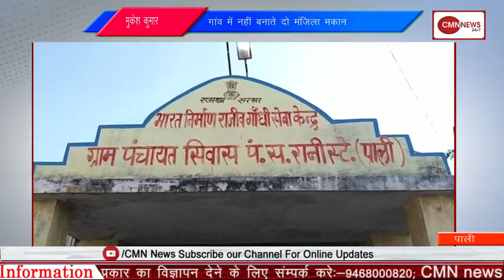एंटी करप्शन की टीम ने रंगे हाथों कानूनगो को किया गिरफ्तार -- CMN news पर 8 बड़ी खबर